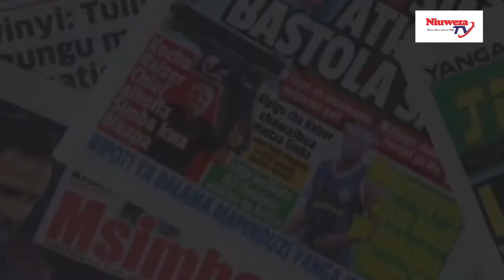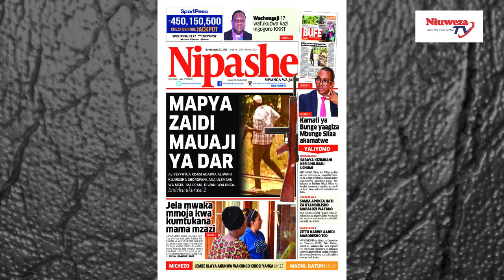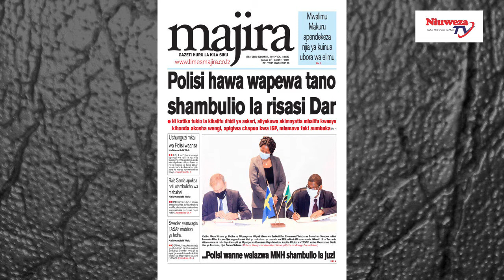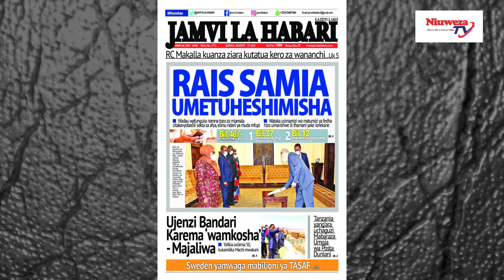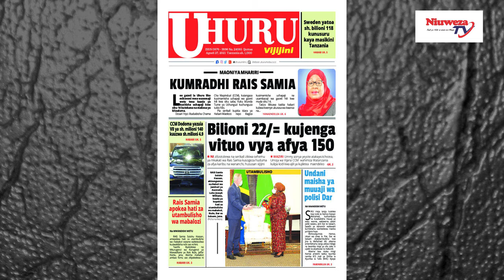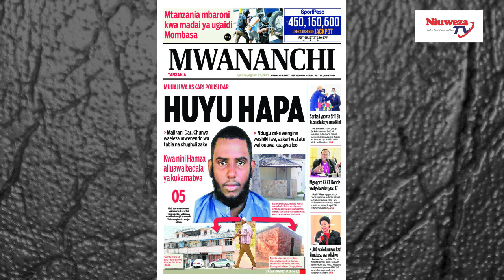Magazeti ya leo,27/8/21,MAPYA YAZIDI KWA MUUAJI WA POLISI DAR,DUNIA ITASIMAMA SIKU YA WANANCHI YANGA